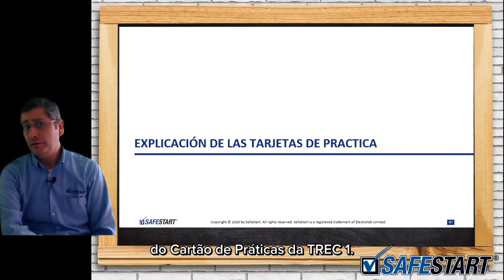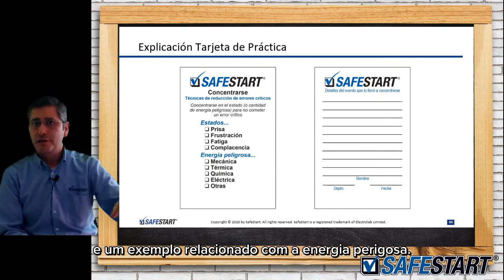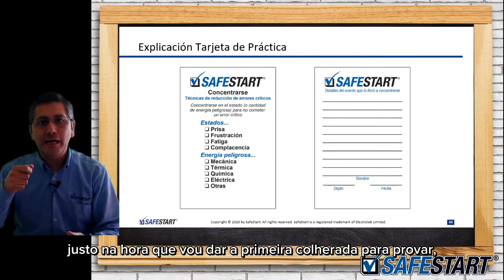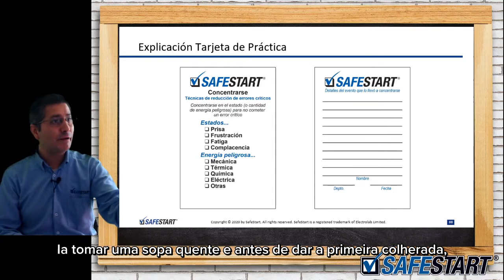Cartão de Prática da Técnica de Redução de Erros 1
Explicação e orientação sobre o Cartão de Prática da TREC #1, com exemplos.